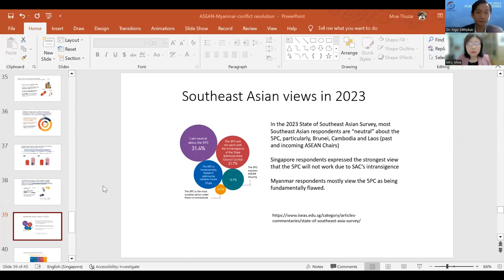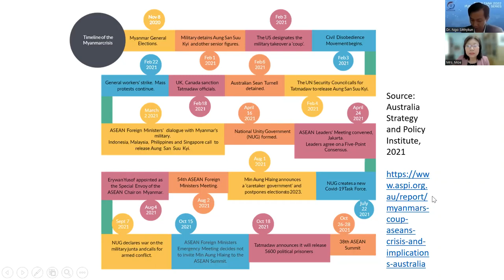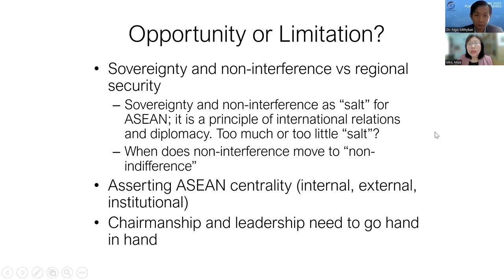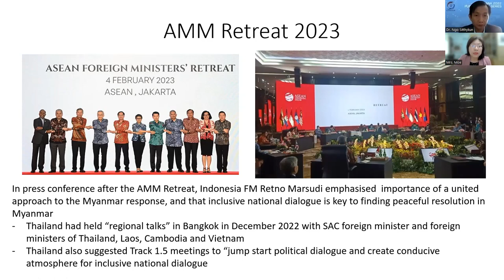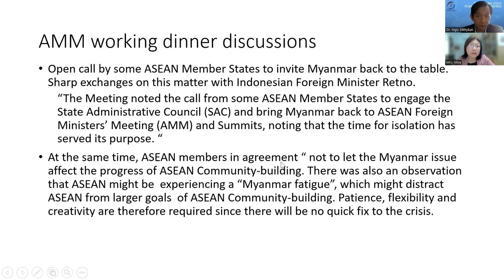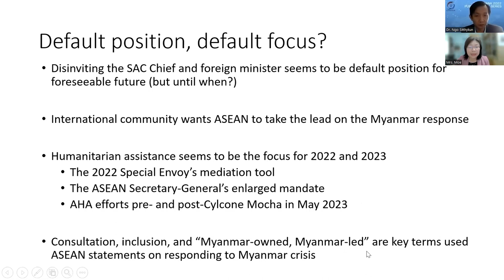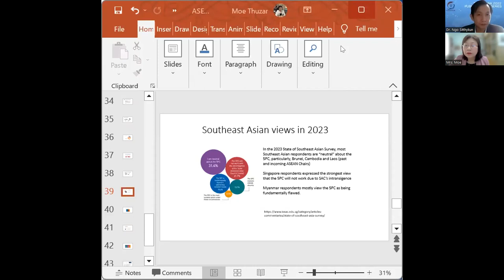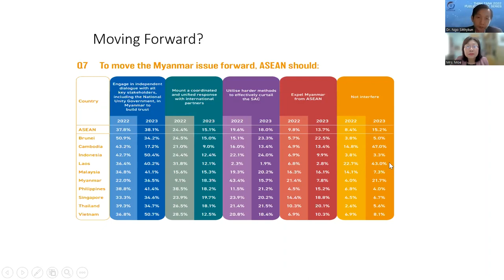Think Tank 2022 Public lecture Series ASEAN and Conflict Resolution in Myanmar